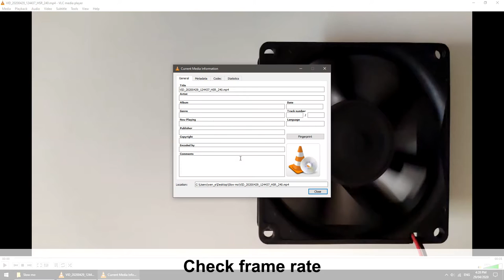How to measure RPM (simple way)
Use slow-motion video to calculate the RPM.